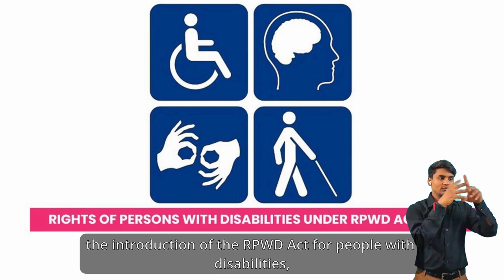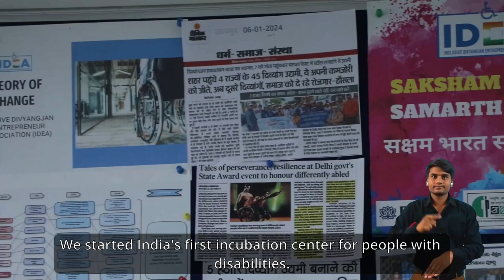A Champion for Inclusion: The Story of Iytha Mallikarjuna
Discover the inspiring story of Iytha Mallikarjuna, a remarkable individual who has overcome significant challenges to become a champion for disability rights and social entrepreneurship. Despite being 88% physically disabled, Iytha has founded organizations that empower thousands of people with disabilities. Watch as he shares his journey of resilience, determination, and unwavering commitment to creating a more inclusive world.

श्री आईथा मल्लिकार्जुना 88% गतिविषयक दिव्यांगजन हैं। उन्होनें दिव्यांगजनों के सशक्तिकरण और समावेशी विकास को बढ़ावा देने में महत्वपूर्ण योगदान दिया है। दो वर्ष की उम्र से पोलियो प्रभावित होने के बावजूद, उन्होंने शैक्षणिक और व्यावसायिक क्षेत्र में सफलता हासिल की। समावेशी दिव्यांगजन उद्यमी संघ (IDEA) जैसे संगठनों की स्थापना की, जिसने 1,060 दिव्यांगजन उद्यमियों को समर्थन दिया और 2,500 से अधिक व्यक्तियों को रोजगार दिलाया। उनके प्रयासों को "पिलर ऑफ सिविल सोसाइटी " जैसे पुरस्कारों से सम्मानित किया गया है।उनका सफर समाज में समावेशिता लाने और दूसरों को सामाजिक उद्यमिता अपनाने के लिए प्रेरित करने का उदाहरण है।

दिव्यांग समुदाय में उनके उत्कृष्ट योगदान के सम्मान में, श्री आईथा मल्लिकार्जुना को सर्वश्रेष्ठ दिव्यांगजन-2024 की श्रेणी में व्यक्तिगत उत्कृष्टता के लिए राष्ट्रीय पुरस्कार से सम्मानित किया जाता है।